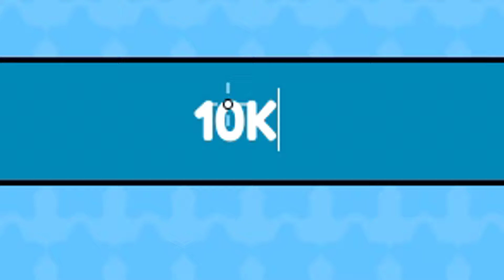✅2 NUEVOS CÓDIGOS de 👦BOYS vs GIRLS👧 Roblox 2024 Códigos de Chicos contra Chicas EMiLiOR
CÓDIGOS publicados en el vídeo:

7K - 1200 Coins (NUEVO)
10K - 1200 Coins (NUEVO)

Únete a La Tropa de EMiLiOR